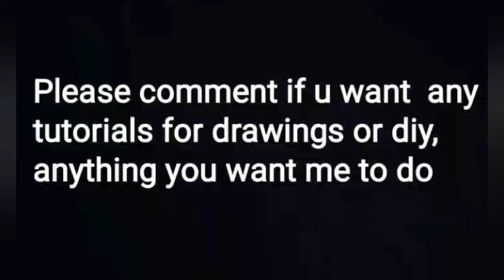please do comment